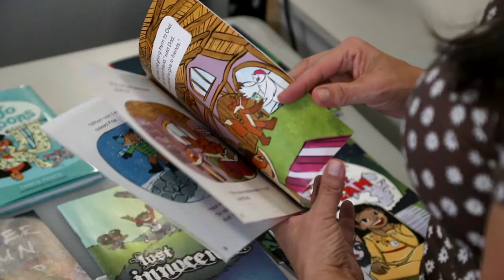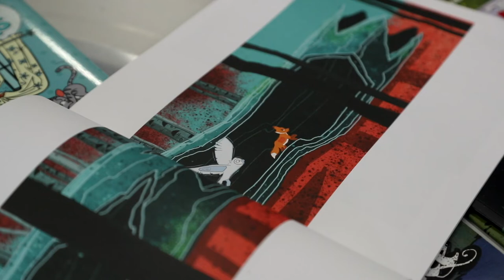2022 ALUMNI RECOGNITION AWARD RECIPIENT: TARA AUDIBERT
"Failure is the most important part of learning" - Tara Audibert, 2022 Alumni Recognition Award recipient.

We can't wait to celebrate Tara and her success at our Alumni Award ceremony in November!

to learn more about this year's cohort of extraordinary alumni!